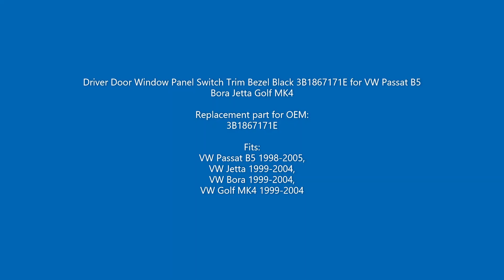BDP832 Driver Door Panel Black 3B1867171E for VW Passat B5 Bora Jetta Golf MK4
Driver Door Window Panel Switch Trim Bezel Black 3B1867171E for VW Passat B5 Bora Jetta Golf MK4

Replacement part for OEM:
3B1867171E

Fits:
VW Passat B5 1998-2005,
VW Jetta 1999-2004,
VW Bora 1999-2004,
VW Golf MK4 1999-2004